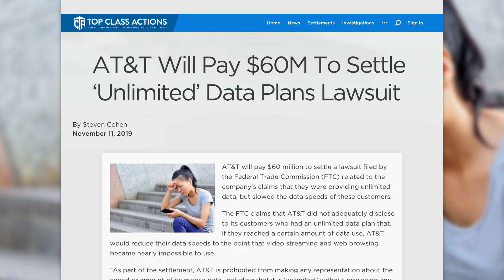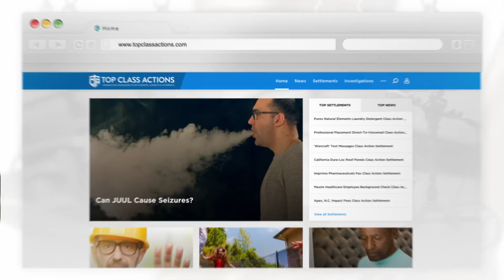AT&T To Pay $60 Million Over False “Unlimited Data” Claims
AT&T will pay $60 million to settle a lawsuit filed by the Federal Trade Commission (FTC) related to the company’s claims that they were providing unlimited data, but slowed the data speeds of these customers. The FTC claims that AT&T did not adequately disclose to its customers who had an unlimited data plan that, if they reached a certain amount of data use, AT&T would reduce their data speeds to the point that video streaming and web browsing became nearly impossible to use. Ring of Fire’s Farron Cousins discusses this with Scott Hardy, President of Top Class Actions.